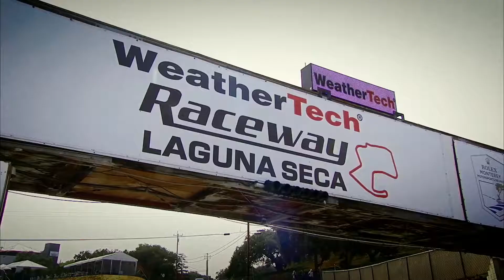Nissan GT-R50 by Italdesign 2019 | 50th Aniversary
Nissan has confirmed the production design of the Nissan GT-R50 by Italdesign – the ultimate expression of the GT-R – and has opened the official order books for the 50-vehicle limited run. Nissan collaborated with Turin, Italy-based Italdesign to create the model, based on the latest Nissan GT-R NISMO, in commemoration of the 50th anniversaries of the GT-R in 2019 and Italdesign in 2018. While the prototype vehicle was finished in a special gray with gold accents, customers will be able to specify their preferred color combinations for the production version. They also will be able to choose interior colors and packages. In addition to Goodwood, the GT-R50 prototype has made appearances at Spa-Francorchamps in Belgium, the Rolex Monterey Motorsports Reunion in the U.S. and Nissan Crossing in Tokyo’s Ginza district. It will be on display at the Nissan Gallery in Yokohama from Dec. 7.

🇬🇧 You can see more videos by clicking here